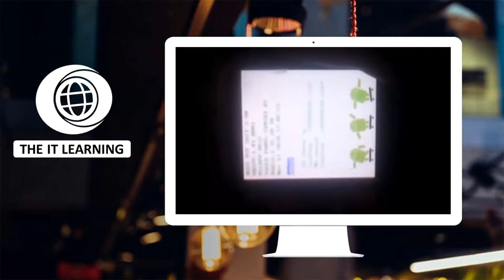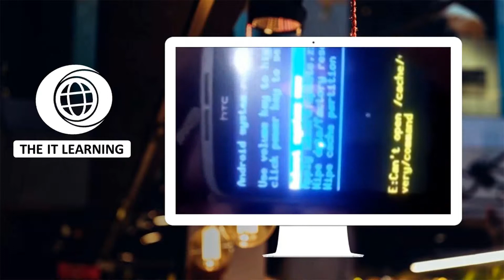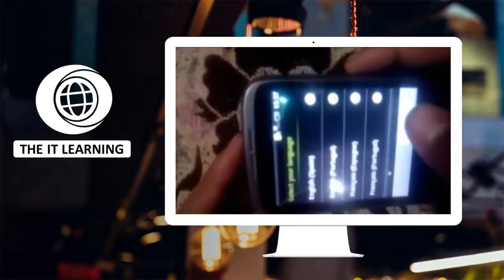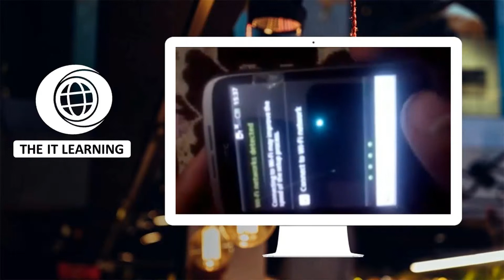how to hard reset htc pc49100 || htc pc49100 pattern unlock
IT LEARNING  is a Channel of IT & Technical Education.💡
WE TEACH ABOUT 📖
IT TIPS, GRAPHICS WEB DESIGNING,
🌐WEB DEVELOPING,
MS OFfICE, ⌨️
WINDOWS INSTALLATION,
PC & SOFTWARES TIPS,
PHONES FLASHING,
SMART PHONES UPDATE & DOWNGRADE,
📱SMART PHONES TIPS AND MANY MORE COMPUTER COURSES 🖥️